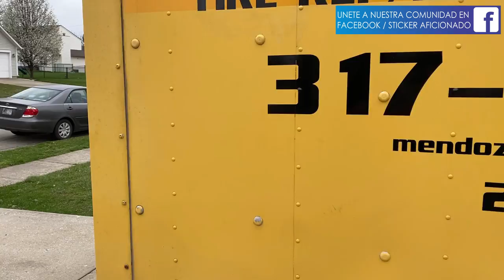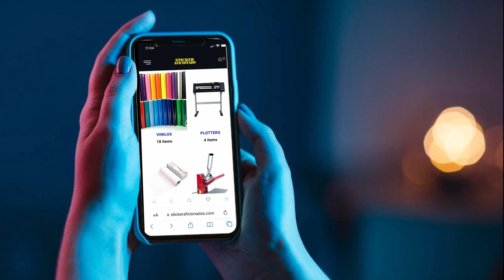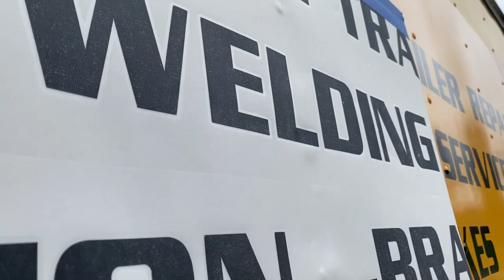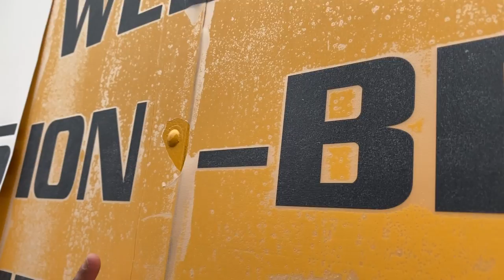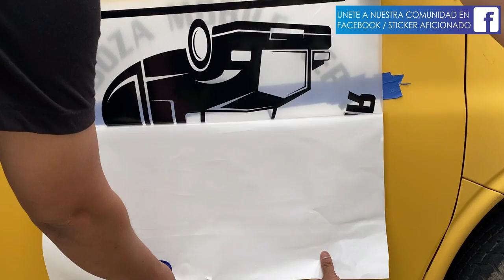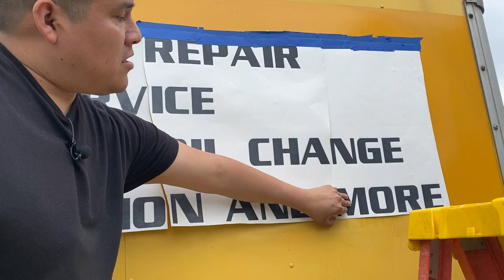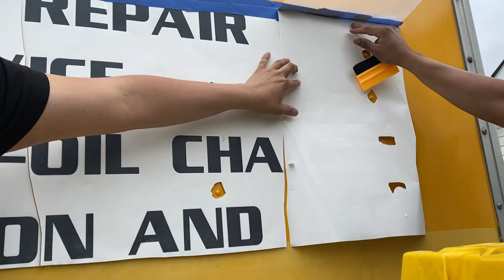como instalar stickers en remaches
En este video mostramos como instalar stickers en superficies difíciles como curvas y remaches. También revelamos el vinilo recomendable para esas superficies y cómo evitar se maltrate la pintura del auto.